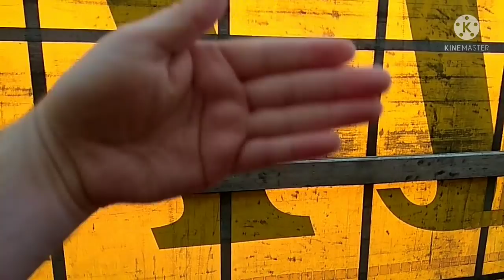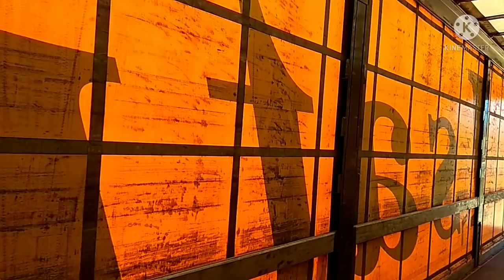🔨LONA.1.ABRIR/CERRAR LONA🔨12ruedas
Serie de vídeos dedicado al trabajo con lona, empezamos abriendo y cerrando la lona. No te pierdas nada,hay detalles.